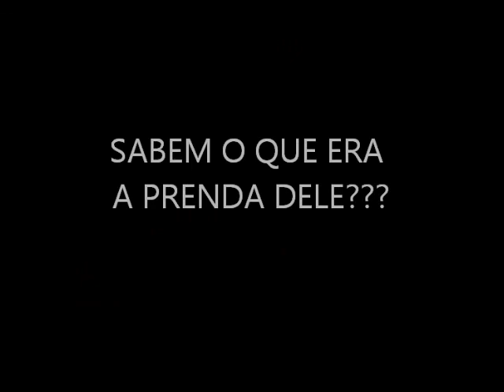Almoço de Natal a Norte CBF 2010..wmv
Foi mais um almoço de Natal rodeado de amigos motociclistas.